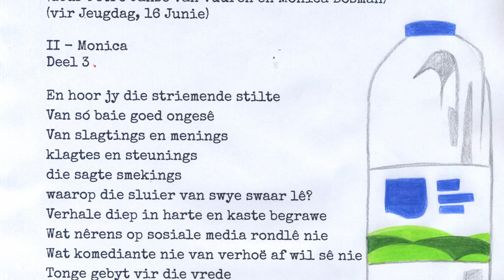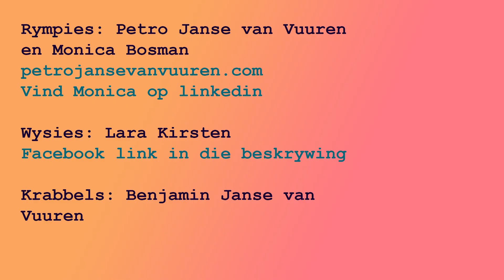Hoor Jy die Magtige Dreuning: MONICA, Deel 3.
Hoor Jy die Striemende Stilte?

This is Section II of a trilogy in five parts for Youth Day on 16 June.
The full trilogy will be released then – with an original sound track created just for this moment. The rhyme is a play on a patriotic youth song from the old South Africa days called “Die lied van jong Suid-Afrika” (The song of young South Africa)

Krabbels: Benjamin Janse van Vuuren